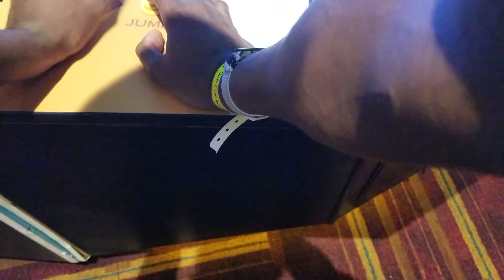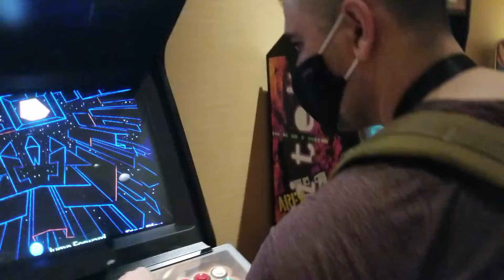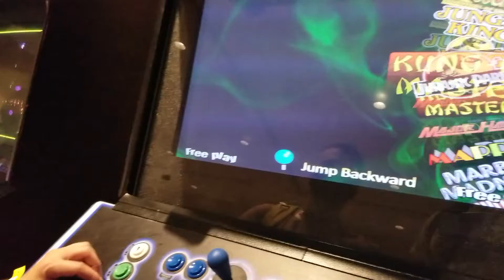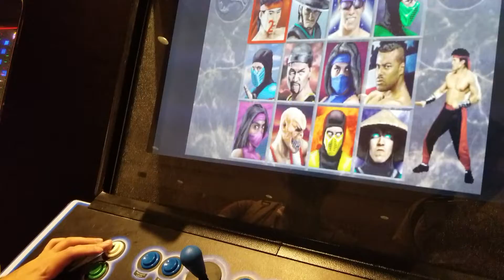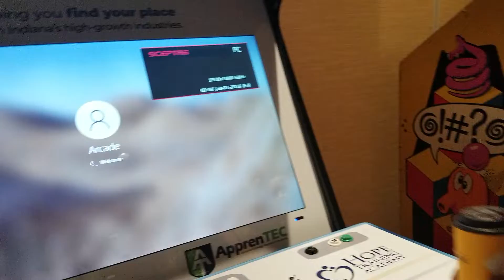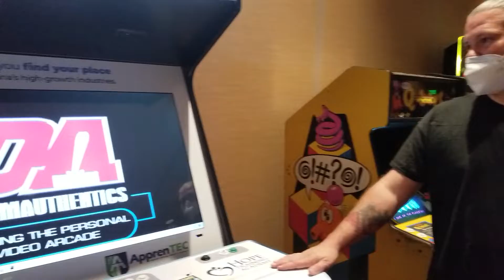Gen Con Arcade | Trevor was MollyWopping me, til I learned to Insert the Berries (Berries Deep!)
Trevor was MollyWopping me, til I learned to Insert the Berries